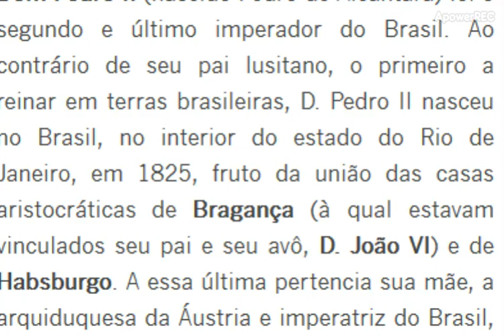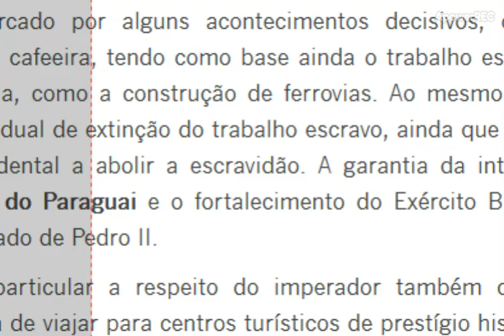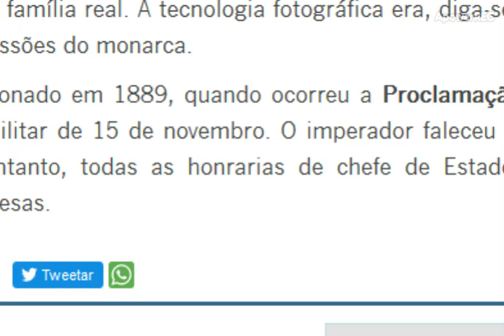Quem foi Dom Pedro II? Como morreu dom Pedro II ? Como foi seu reinado de Dom Pedro II ?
Quem foi Dom Pedro II? Como morreu? como foi seu reinado no brasil como último imperador?
QUER FAZER UMA DOAÇÃO AO CANAL MONARQUIA LIVRE?

O Canal Monarquia Livre é o canal de notícias  e debates do Movimento Monárquico Brasileiro que luta pela Restauração da Monarquia Constitucional Parlamentarista Democrática no Brasil. Temos Transmissões ao vivo diariamente com convidados, notícias importantes para os rumos do país, além de palestras, aulas on-line, eventos promovidos pela Casa Imperial do Brasil e notícias comentadas. Sou contra o marxismo, globalismo, comunismo e qualquer outra seita de controle e escravização do povo.